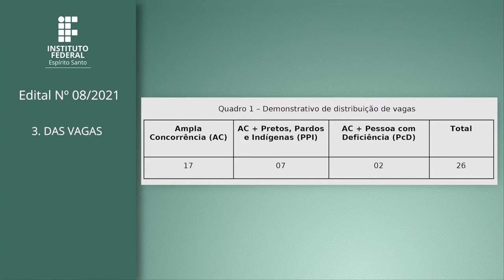EDITAL 08/2021 - MESTRADO EM COMPUTAÇÃO APLICADA 2021 [Libras]